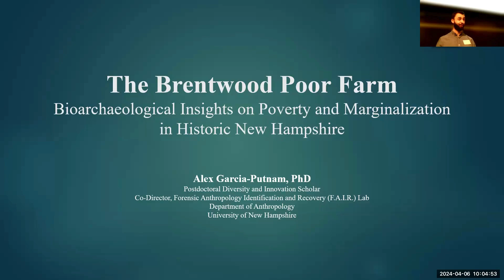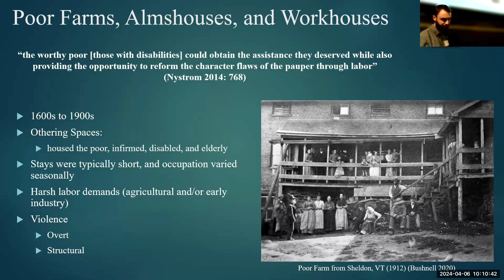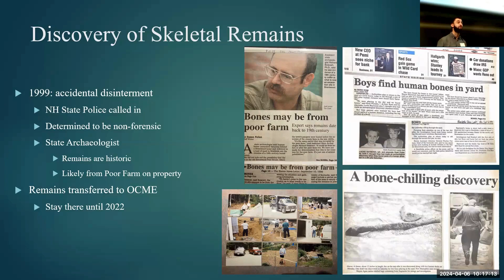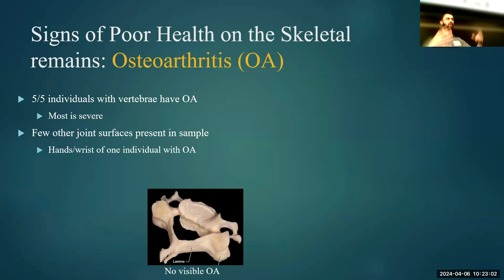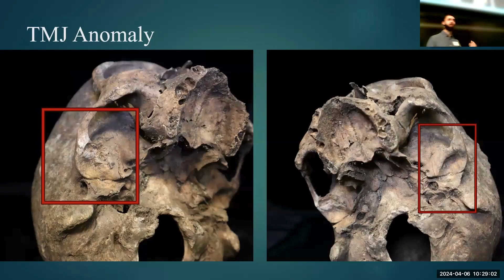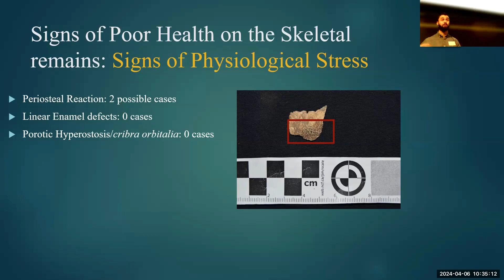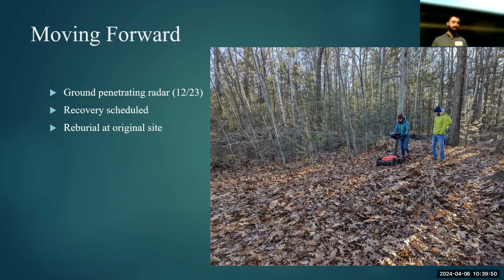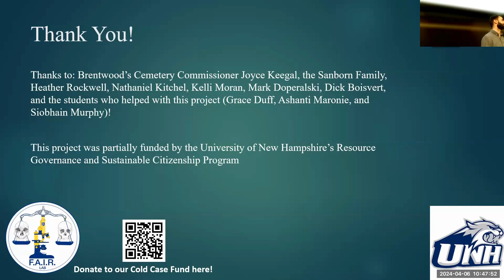2024 Alex Garcia Putnam - The Brentwood Poor Farm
The Brentwood Poor Farm:  Bioarchaeological Insights on Poverty and Marginalization in Historic New Hampshire.  Alex Garcia-Putnam, Ph.D., Co-Director of the Forensic Anthropology Identification and Recovery (F.A.I.R.) Lab, UNH.

This presentation includes photos of human remains

This work explores the lives and deaths of inmates of the Brentwood Poor Farm, Brentwood, NH (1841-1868). The  hardships these individuals faced—poverty, otherness, forced labor— were embodied in their skeletal remains, manifesting as osteoarthritis, tooth loss due to dental disease, and other signs of physiological stress. The present study finds that this sample, while small, is illustrative of the marginalization faced by impoverished individuals who died at poor farms across the United States during this time period.